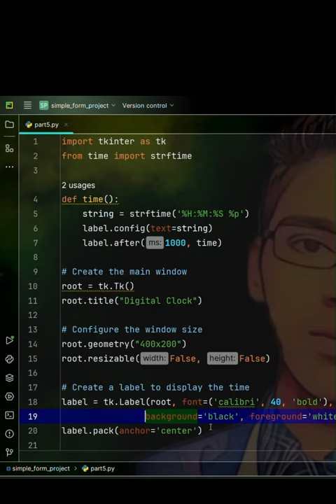"Python Digital Clock in 60 Seconds ⏰|Quick & Easy Coding Fun! PythonClock CodingChallenge"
"Unlock the power of Python programming and elevate your coding skills with this step-by-step tutorial on creating a sleek digital clock! 🚀 In this video, we'll guide you through the process of building a fully functional and customizable digital clock using Python.

🔍 Learn the basics of GUI programming as we use Tkinter to design the clock interface.
💻 Dive into time-related functions to ensure accurate and dynamic time updates.
🎨 Customize your digital clock with style and flair to match your personal preferences.

Whether you're a beginner looking to expand your coding repertoire or an experienced developer seeking a fun project, this tutorial is for you! Follow along, and by the end of the video, you'll have a fantastic digital clock that you can proudly showcase.